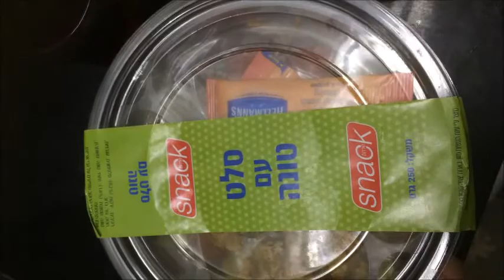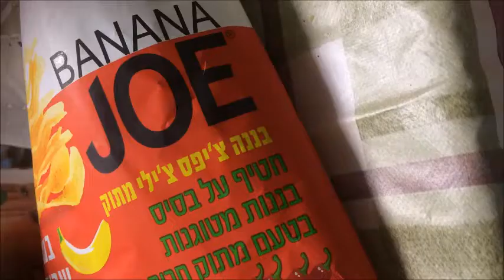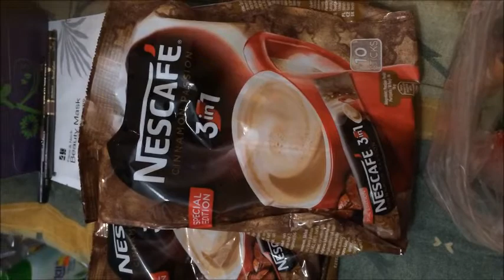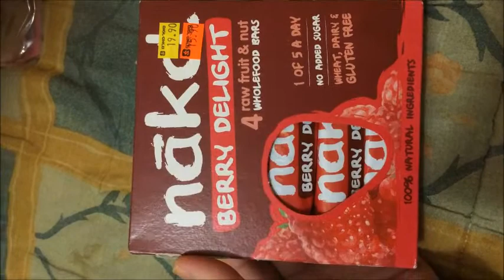Проект: неделя без клейковины,сахара,солений #26-27.Challenge week nogluten,sugar,pickels #26-27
Проект: неделя без клейковины, без сахара и солений #26-27

Challenge a week with no-gluten, no-sugar and no-pickels #26-27